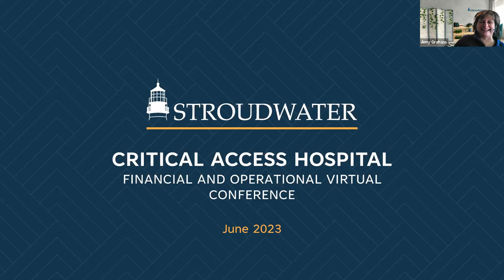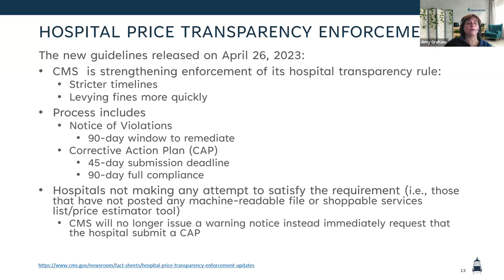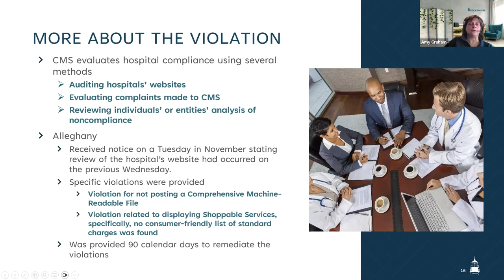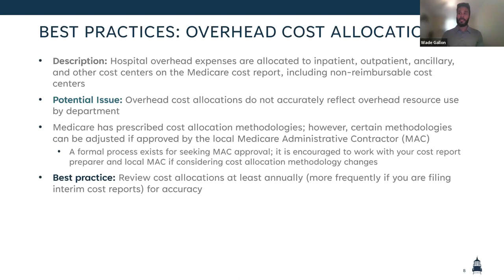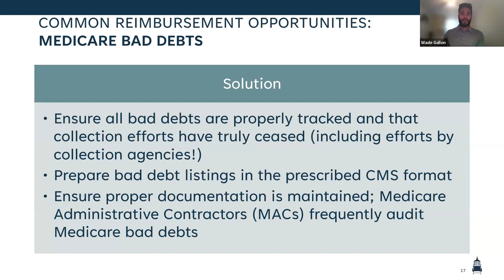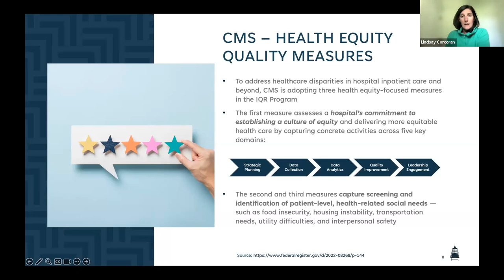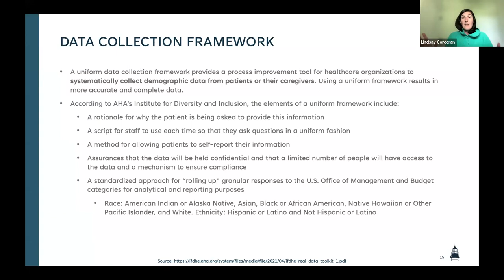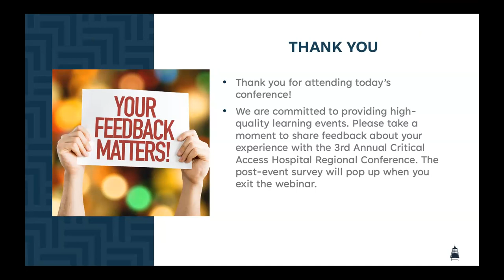2023 CAH Conference - Region D Day 2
Agenda:
-Pricing Transparency–The Cost of Noncompliance and how to fix it.
-Cost Report Best Practices
-Health Equity Strategy: The Importance of Data Collection